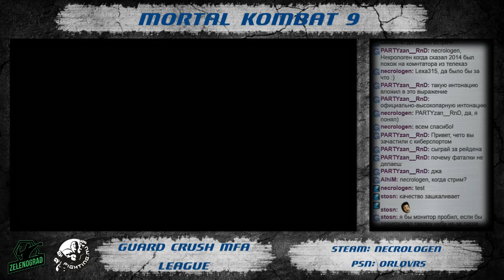Mortal Kombat 9 Guard Crush MFA League part 3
мой второй канал
Mortal Kombat( Мортал комбат) различные турниры, стримы и обзоры по  игре Mortal Kombat( Мортал комбат),  в которых вы увидите крутые комбо из игры Mortal